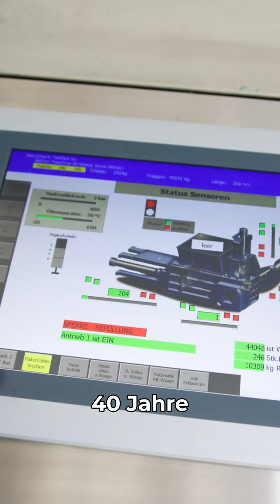Interview with LINDEMANN's Technical Service Stefan Kain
We're here with one of the first LINDEMANN RAS balers, built in '97 and operational since January '98. Since then, we've conducted regular inspections at BMW, covering everything from mechanics and hydraulics to necessary adjustments.

Join us on the adventure with Stefan Kain.

Better without sound? Choose your subtitles in German, English, Spanish or French.